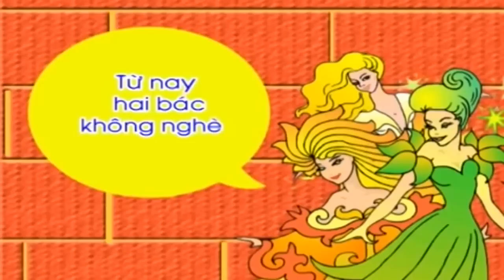Chuyện cổ tích ba cô tiên - KỂ CHUYỆN BÉ NGHE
Kể chuyện cho bé
Giúp bé nghe truyện phát triển trí não
Bé nghe chuyện thông minh hơn
"ke chuyen" "kể chuyện" "ba bau" "bà bầu" "chuyen cho be" "chuyện cho bé" "nhac cho be" "nhạc cho bé" "chăm sóc trẻ sơ sinh" "cham soc tre so sinh"
Kênh cung cấp những thông tin hay cho mẹ và bé, sức khỏe bà bầu, cách dạy con và những thông tin bổ ích về sức khỏe cho mẹ và bé